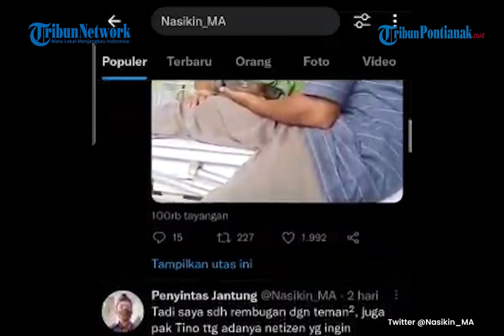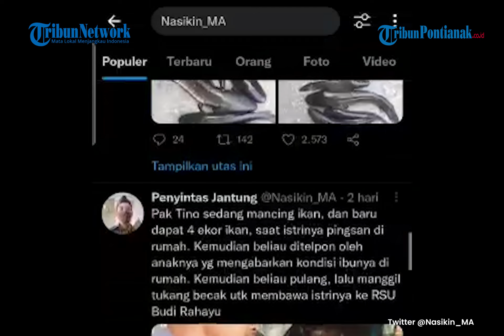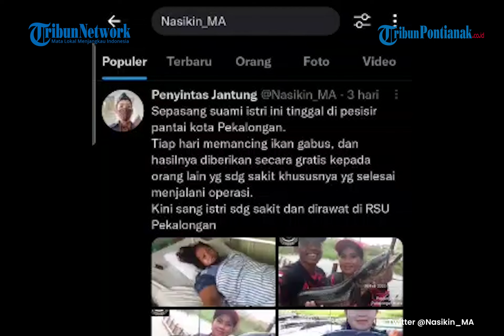Kisah Haru Pasutri Setiap Hari Bagikan Ikan Gratis Tangkapannya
Kisah pasutri tersebut diungkap oleh pemilik akun Twitter Nasikin_MA, Minggu 16 Juli 2022.

Pasutri yang setiap hari membagikan ikan gratis hasil tangkapannya itu tinggal di pesisir pantai Kota Pekalongan, Jawa Tengah. Pasutri ini setiap hari memancing ikan gabus.

Pak Tino, sang suami yang memancing ikan gabus bahkan sampai blusukan di rawa-rawa. Biasanya mereka membagikan ikan gabus hasil tangkapannya kepada orang sakit, khususnya yang selesai menjalani operasi.

"Ikannya selalu segar, karena tiap hari mancing dan tiap hari juga diberikan ke orang yang membutuhkan untuk pemulihan dari sakit," ungkap pemilik akun Twitter.

Apabila ikan gabus masih sisa, akan diberikan kepada orang lain yang mau. Pak Tino biasanya akan memberitahukan teman-temannya, jika ikannya masih ada untuk diambil.

Beberapa waktu lalu saat memancing, Pak Tino dikabari oleh anaknya bahwa sang istri jatuh pingsan di rumah. Pak Tino kemudian membawa sang istri untuk periksa ke rumah sakit.

Istri Pak Tino sekarang menjalani rawat inap di RSU Budi Rahayu. Pak Tino berhenti memancing sementara untuk merawat sang istri yang sedang sakit.

Meskipun sedang merawat sang istri di rumah sakit, masih saja ada orang yang datang ke rumahnya meminta ikan gabus. Pak Tino tidak enak hati, justru meminta maaf kepada orang-orang yang belum bisa dibantunya untuk mendapatkan ikan gabus.

Pak Tino sendiri mempunyai motto hidup 'Aku sedulurmu', yang artinya aku saudaramu. Melalui motto hidupnya itu, dengan berbagi ikan gabus gratis beliau bisa mendapatkan banyak saudara yang sebelumnya tidak ia kenal.

Berkat kebaikan hati mereka yang ikhlas berbagi ikan gabus gratis hasil memancingnya setiap hari. Tak sedikit orang yang simpati dengan kisah haru Pak Tino memberikan doa dan bantuan materi kepadanya usai cuitan tersebut viral.

Dikabarkan bahwa, kini kondisi istrinya sudah mulai membaik.